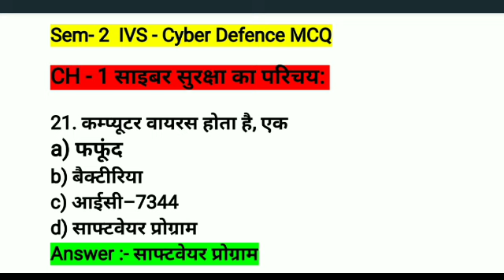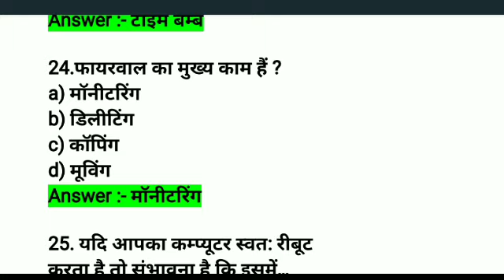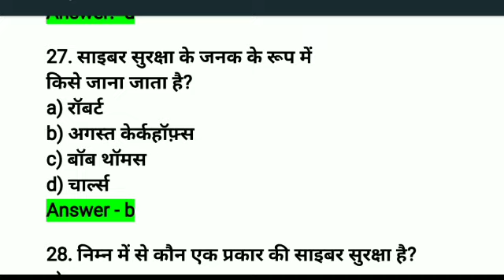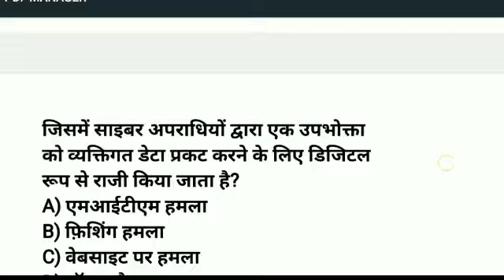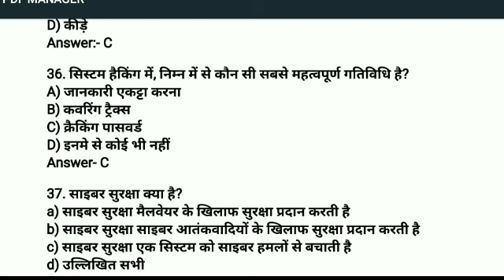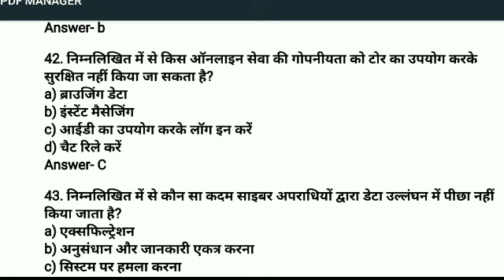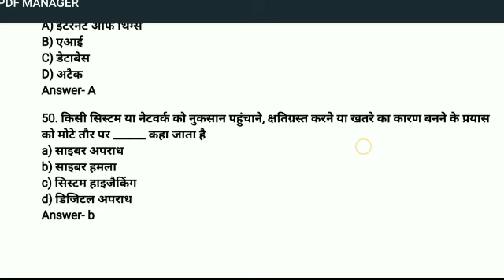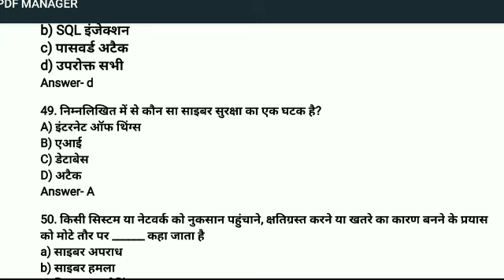Semester 2 Cyber Defence| Cyber defence mcq| IVs objective| ivs cyber defense objective MCQ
Semester 2 Cyber Defence | IVs cyber defence sem 2 | cyber defence mcq| cyber objective question  video 3

Semester 2 IVS 1B | cyber defence sem 2 | ivs 1b cyber defense mcq| cyber objective question answer video 2

*Semester 2 All 6 Subjects*

vbu Semester 2 exam date
bbmku Semester 2 exam date
semester 2 ka exam kab hoga
sem 2 exam date
semeeter 2 ka exam kab hoga
fyugp ka exam kab hoga
exam notice sem 2
exam date semester 2
exam kab hoga semester 2
vbu exam notice
bbmku exam notice
semester 2 cyber defence
semester 2 IBS 1B
semester 2 Ivs 1b
IVs 1b question
semester 1 IVs question answer
vbu cyber defence
bbmku cyber defence
vbu IVs question
IVs vidya guess
cyber defence vidya guess
IVs objective question
IVs important question
IVs syllabus
IVs exam paper
cyber defence video 4
video 4 cyber defence